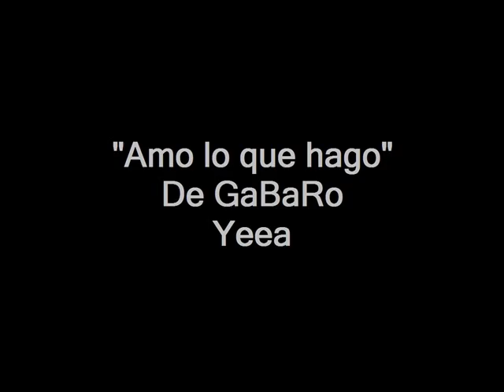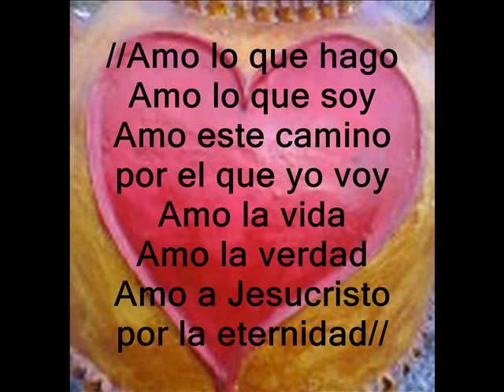Amo lo que hago por GaBaRo/I love what I do By GaBaRo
♪♫♪Amo lo que hago;
♪♫♪Amo lo que soy;
♪♫♪Amo este camino por el que yo voy;
♪♫♪Amo la vida;
♪♫♪Amo la verdad;
♪♪♪Amo a Jesucristo por la eternidad...
♪♫♪I love what I do
♪♫♪I love what I am
♪♫♪I love this road that I go;
♪♫♪I love life;
♪♫♪I love the truth;
♪♫♪I love Jesus Christ for eternity
*Post by:GaBaRo*
Está es una canción que me define y para crearla me inspire en el estribillo de la canción de Mani Montes y Redimi2 (Amo Lo Que Hago), agregándole contenido entre estribillos y haciendo de está canción mi himno de de presentación al mundo.